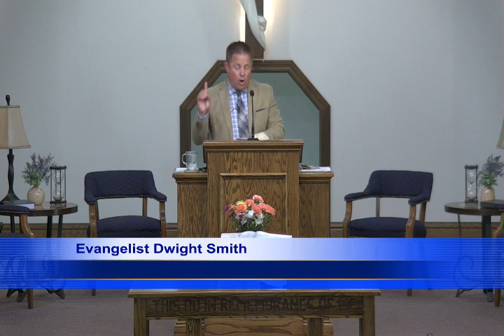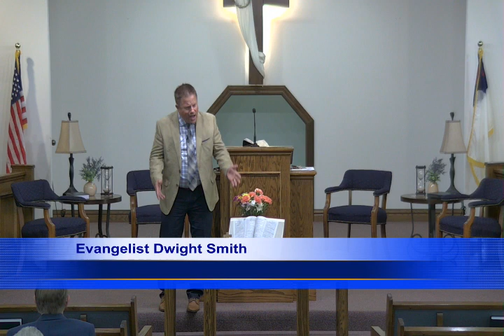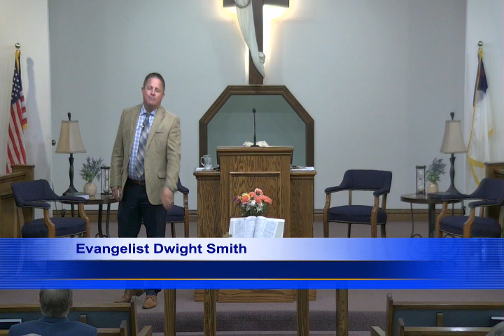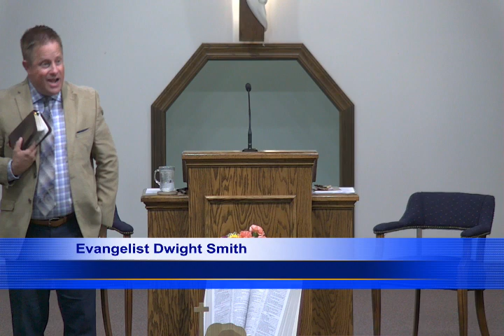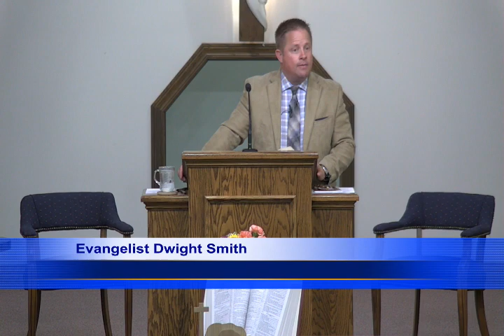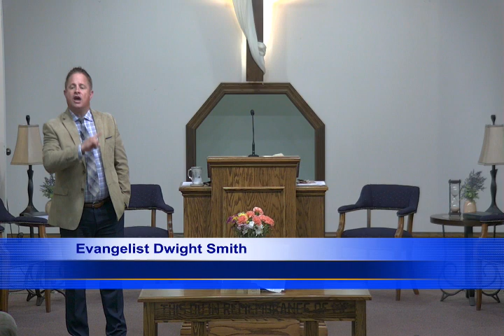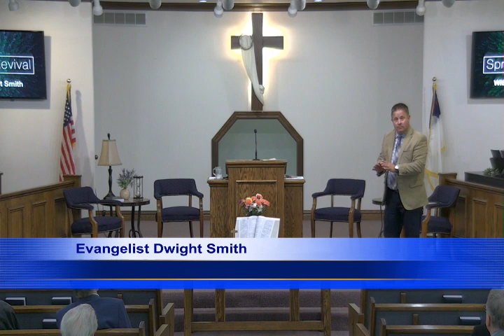From Doubtfull to Doubtless - Revival Meetings with Evangelist Dwight Smith